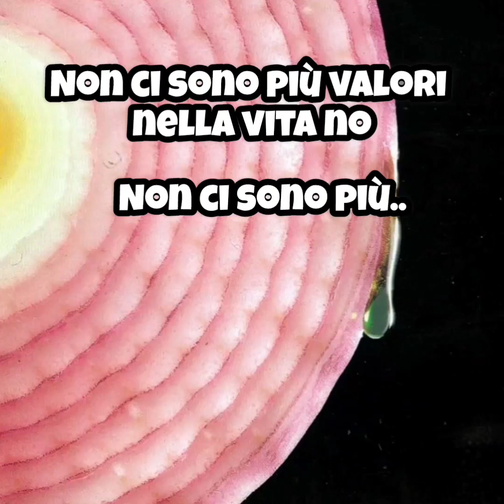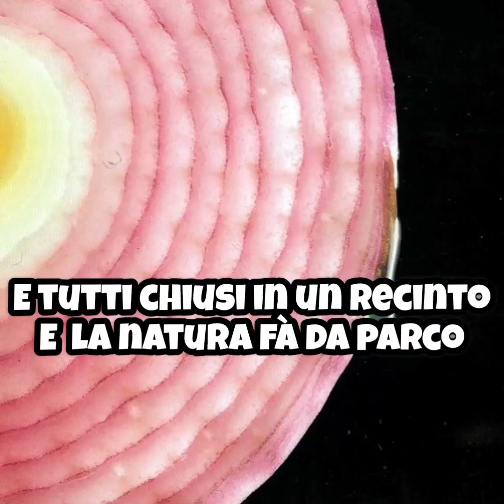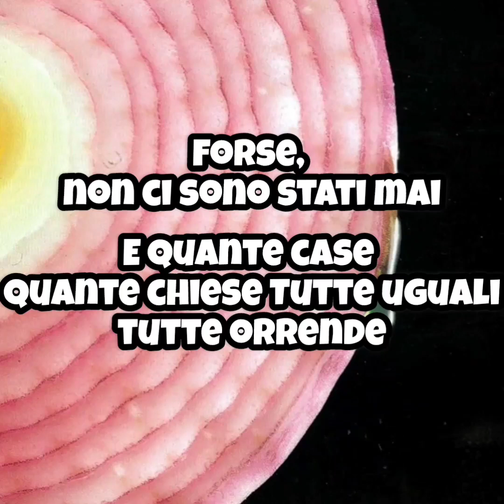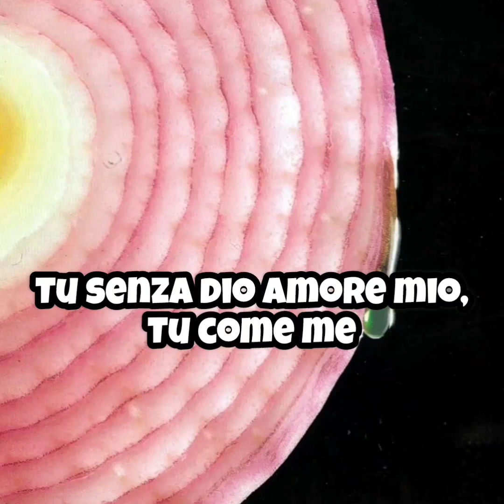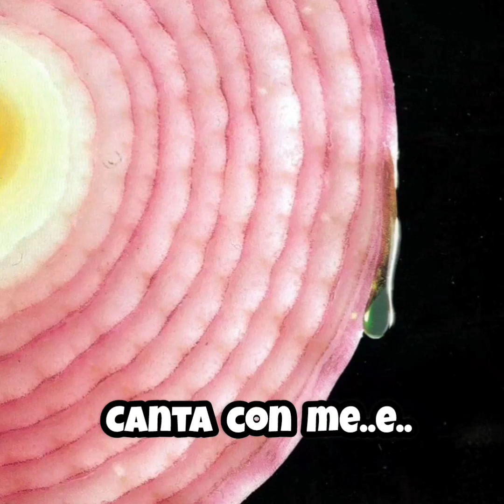Mia Martini - Dio c'è - Karaoke (cori)